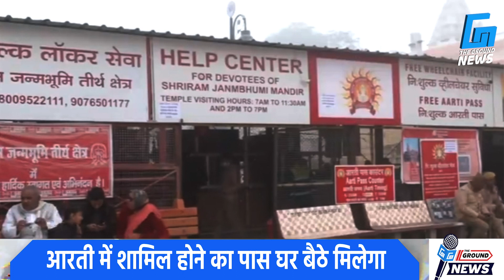Online और Offline करा सकते है Booking | Ayodhya Ram Mandir | Ram Mandir Aarti | Hindi News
"*"Copyright Policy"*"